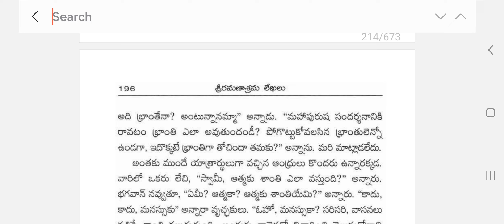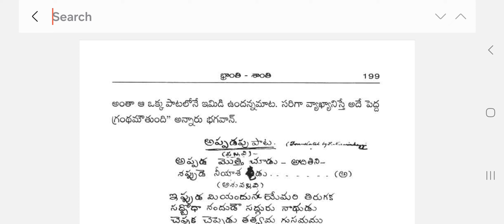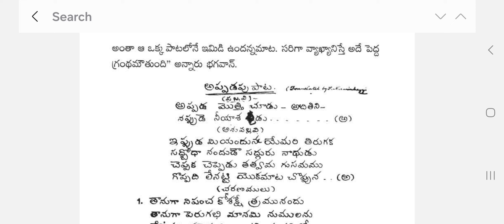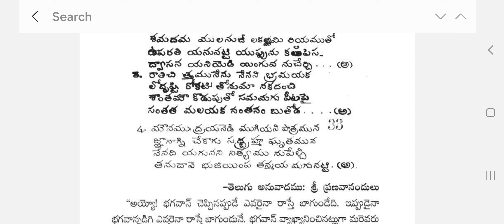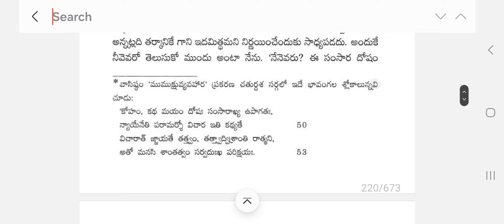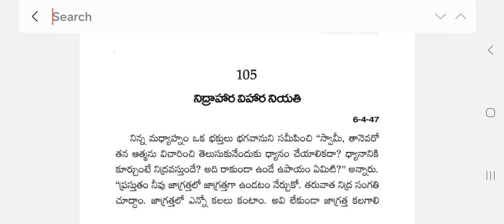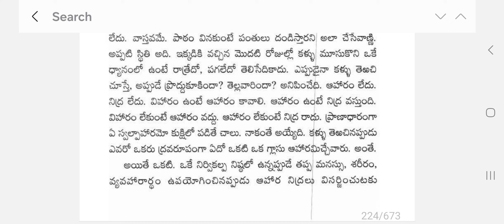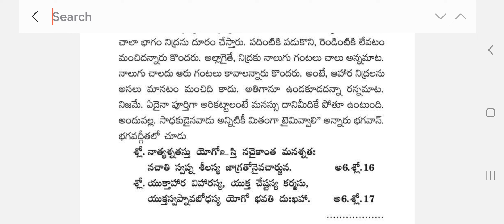శ్రీ రమణాశ్రమ లేఖలు101 నుంచి 105 లేఖ వరకుramanamaharshi